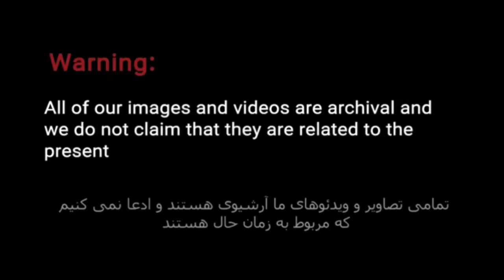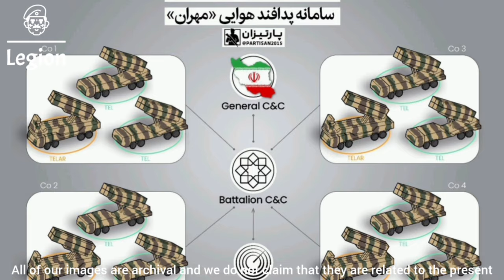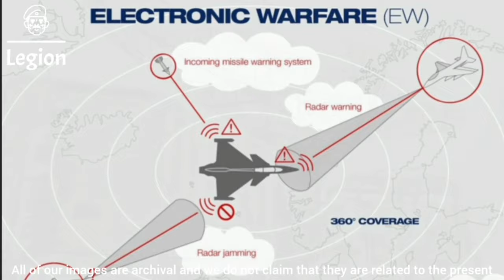دست بلند قدرتمند ایران در آسمان